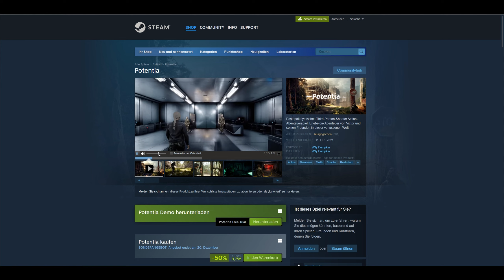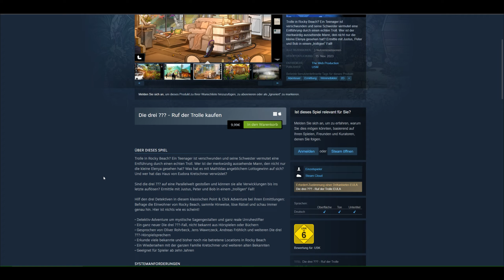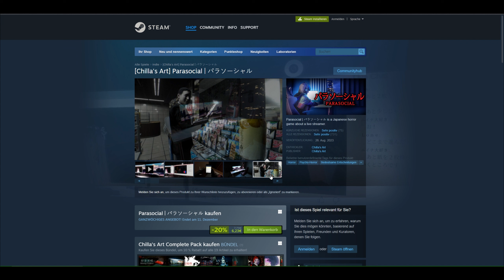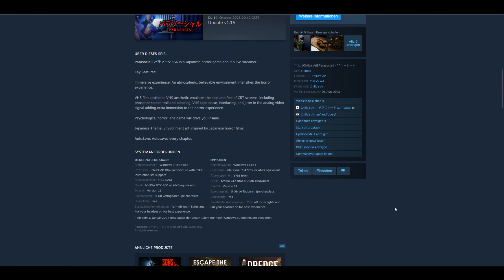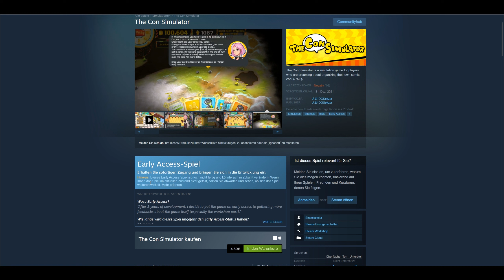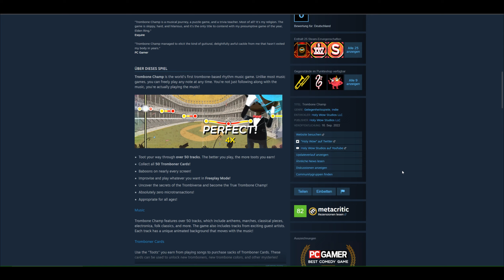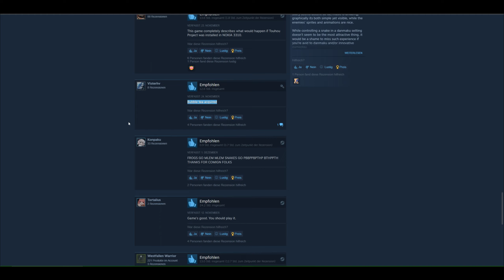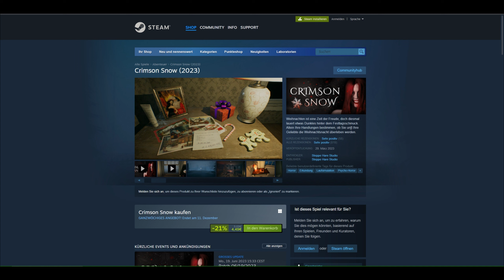BionE SCHROTTWICHTELN 2023 🎁 - Vorschau / Infovideo [German/2K]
Das Schrottwichteln geht in die nächste Runde!

➜ Beckmann: Crimson Snow (Erst: Die drei ???, war aber leider nicht möglich aufzunehmen) (Game von Hannes):
► Infovideo von TobSEN, Hannes, Beckmann, Soeren, Fabi, Andy, Alex und Lars ◄

➜ INFOVIDEO / TOGETHER
➜ Aufnahmejahr: 2023

▼ Weitere Links ▼